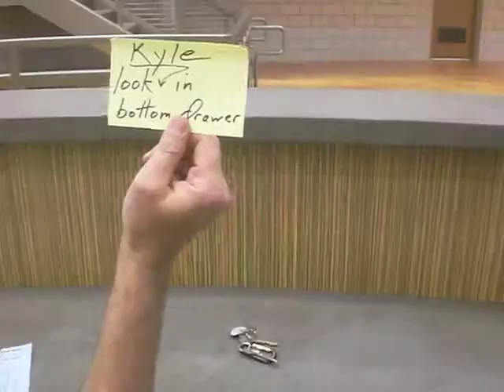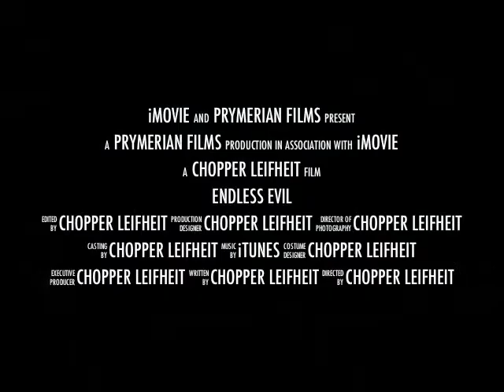Endless Evil - Trailer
Movie trailer about an evil doll that terrorizes a recreation center.